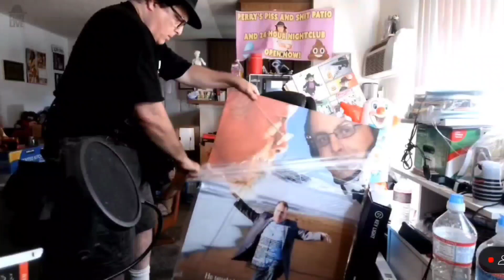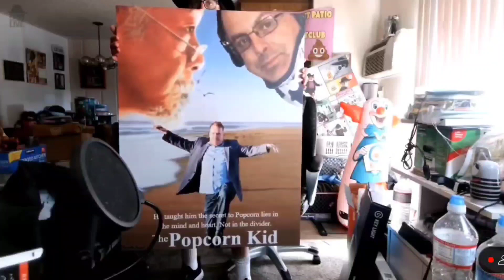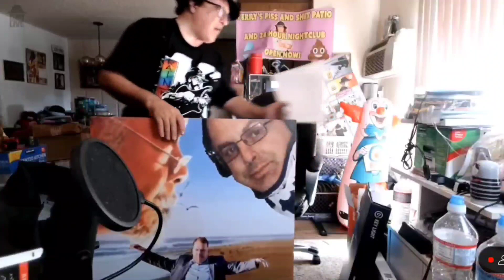Perry Caravello in The Popcorn Kid